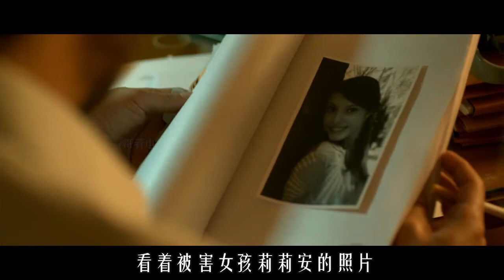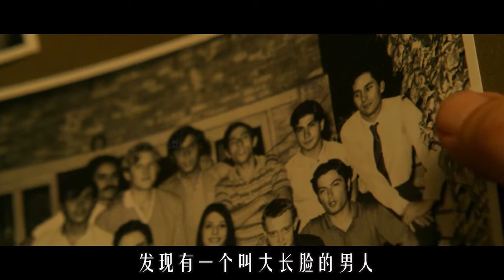准新娘被杀害，凶手却离奇的逍遥法外，时隔多年真相浮出了水面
影片改编自阿根廷作家爱德华多·萨切里的小说《他们眼中的秘密》，讲述了退休检察官本杰明·艾斯玻希多试图揭开一桩二十多年前的谋杀案的故事